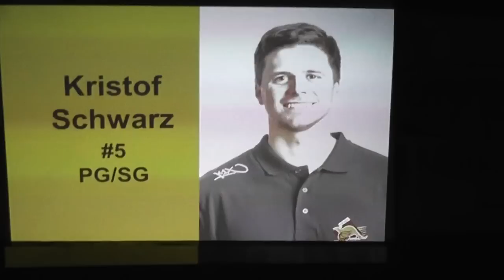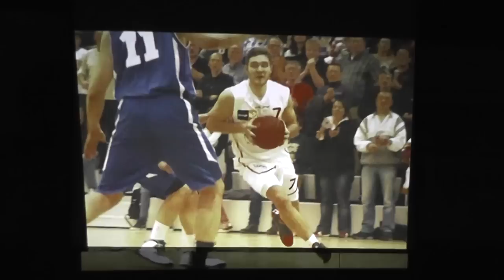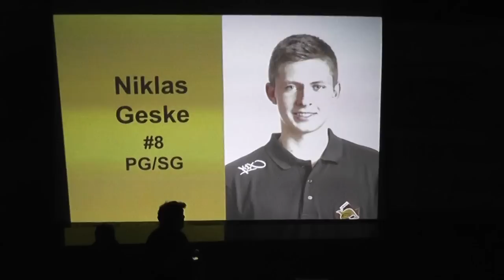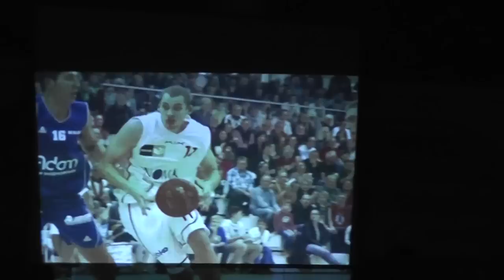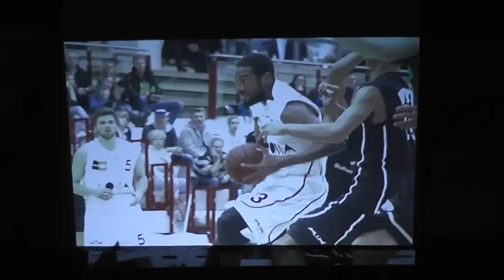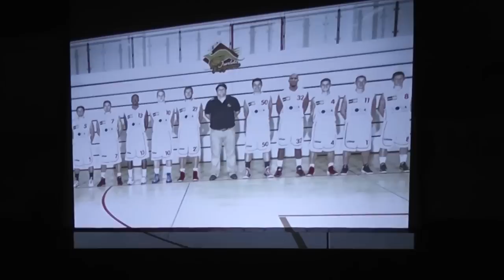Noma Iserlohn Kangaroos ---Meisterteam 2014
Noma Iserlohn Kangaroos
Meister  Basketball Regionalliga West 2013/14